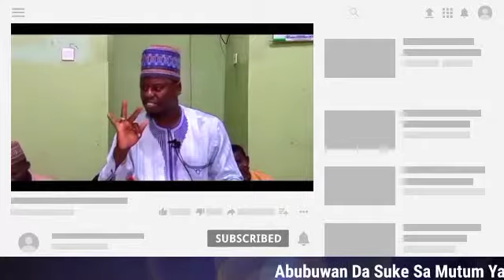Abubuwan da suke sa mutum yayi annamimanci by Sheikh Adam Dayyib